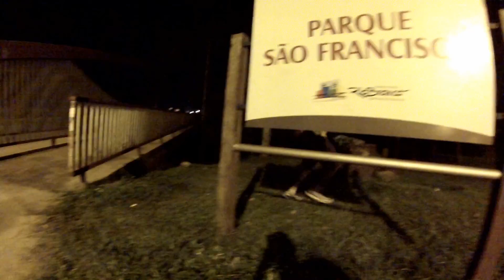#80 - Treino Noturno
Dessa vez a equipe NoFlow se aventurou em uma noite de treino. Quase fomos assaltos, mas foi bem divertido. Assista e confira!